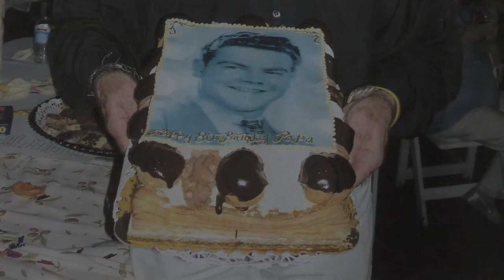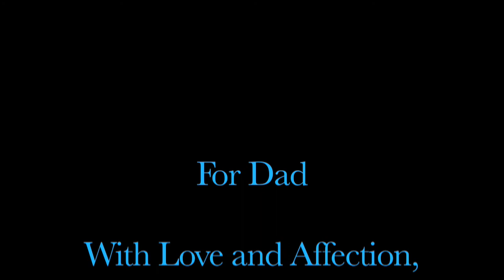Arnold Grossman Memorial Tribute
Family and friends pay homage to this sui generis Russian Jewish native son of Hartford, Connecticut.